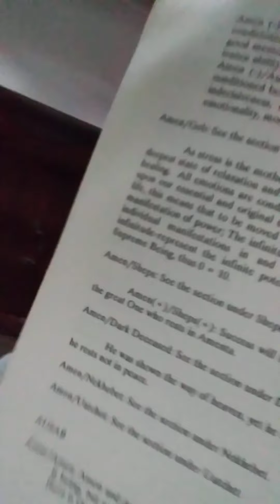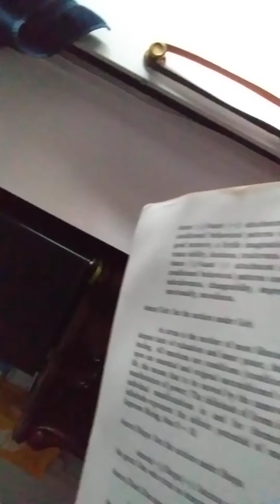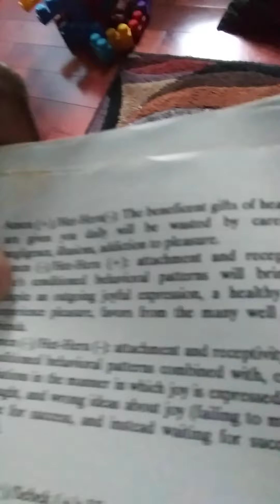This is what it looks like when God Speaks Back.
Had a random moment that proved very significant.
Stay open and receptive to spiritual impulses.

$mapwalk